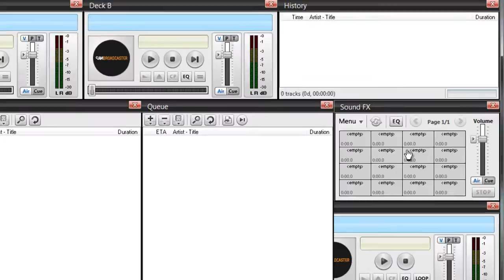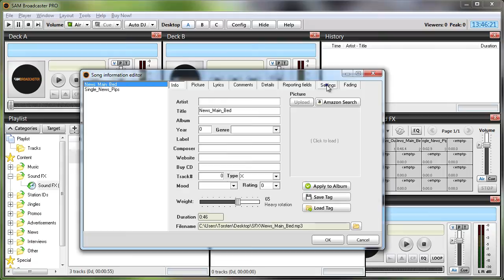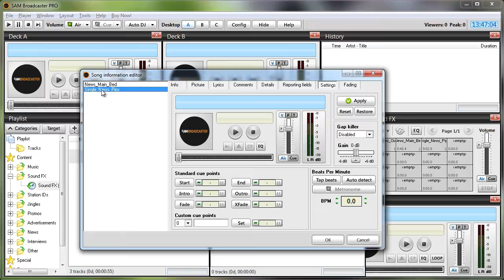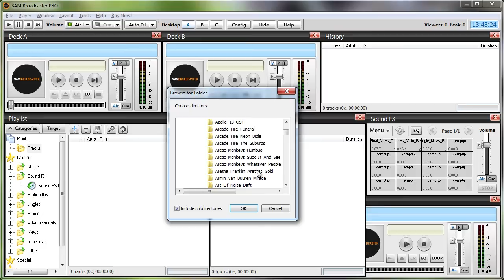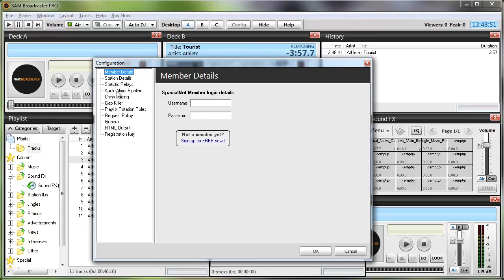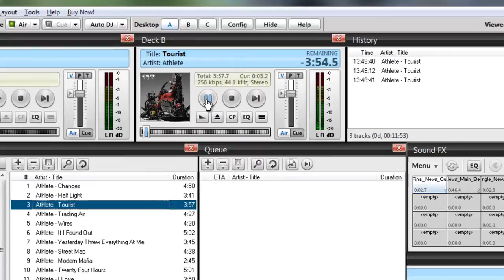SAM Broadcaster - Usage Tips Part IV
This tip looks at the gap killer setting when using SFX and why it's important to disable this setting.